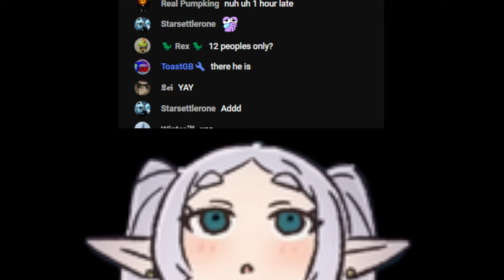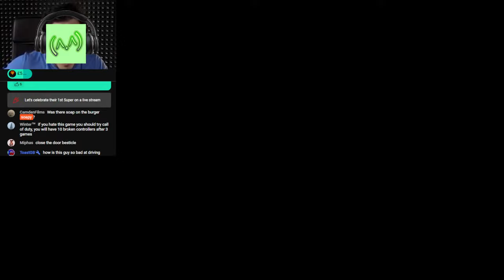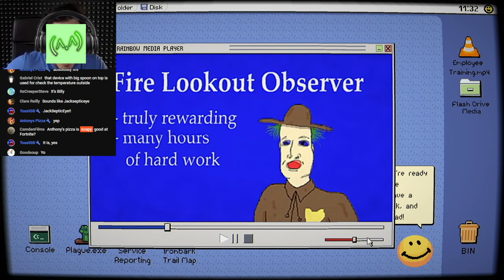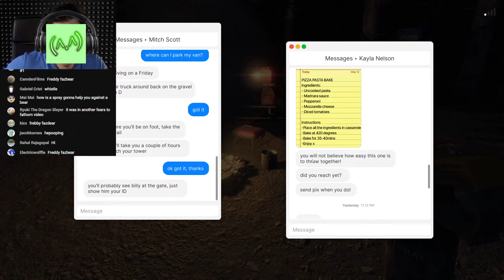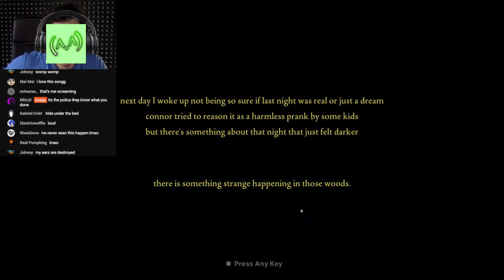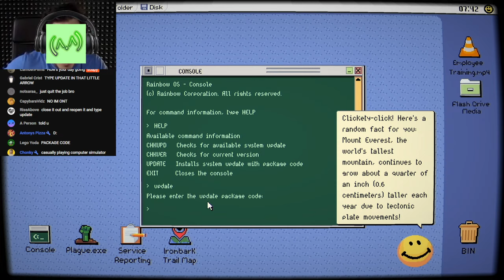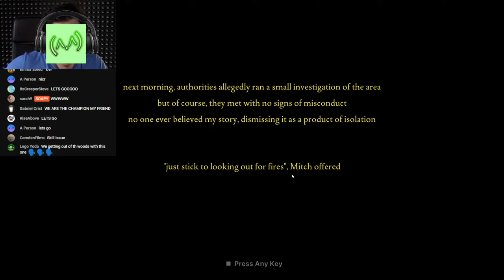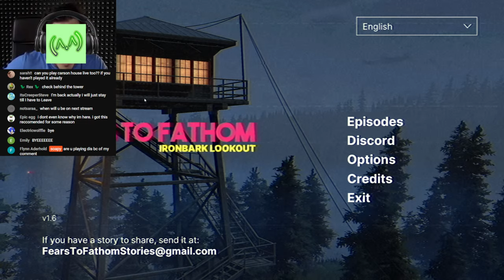Finally Playing Fears to Fathom: Ironbark Lookout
guys I got a new job at this watchtower i sure hope nothing goes wrong.